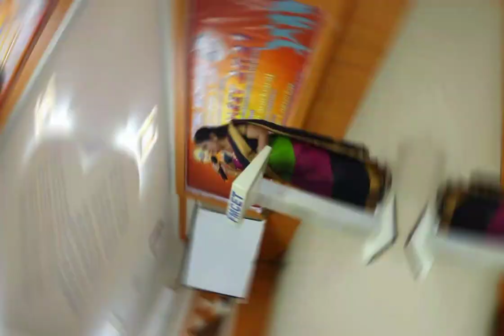EVENTS & CELEBRATIONS @ FATIMA MICHAEL COLLEGE OF ENGG & TECH PART 2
This video is about the celebrations and events held at fatima michael college of Engg and Tech.